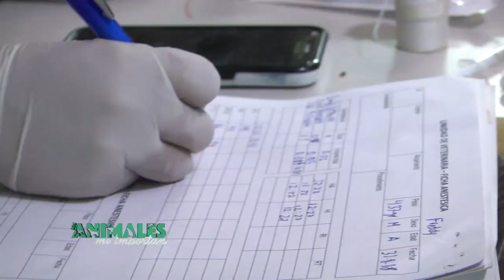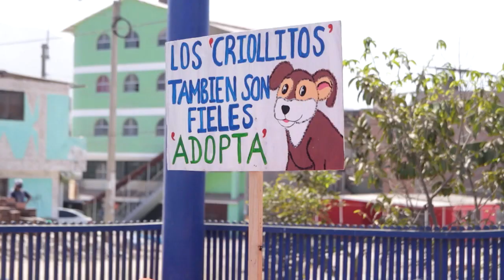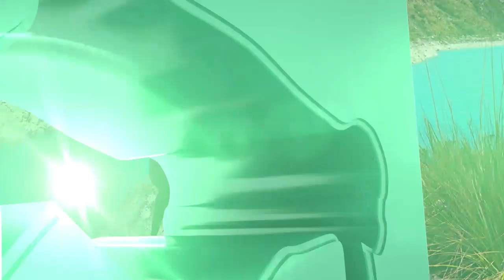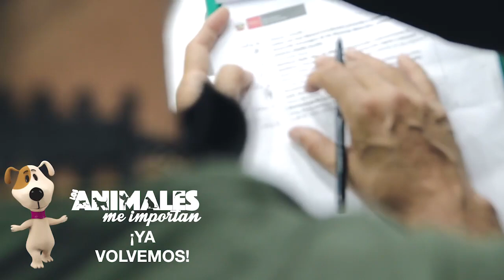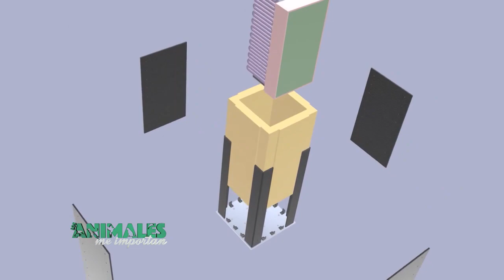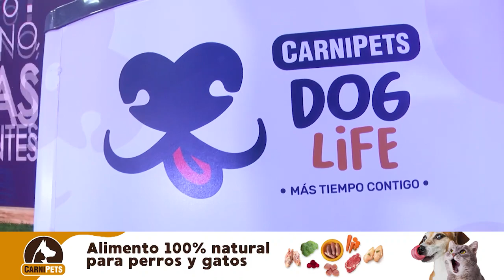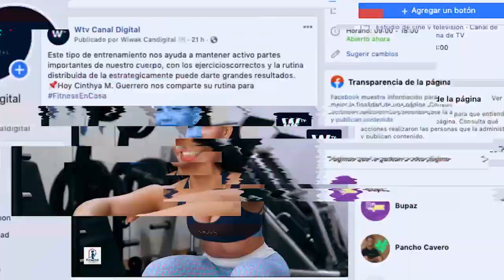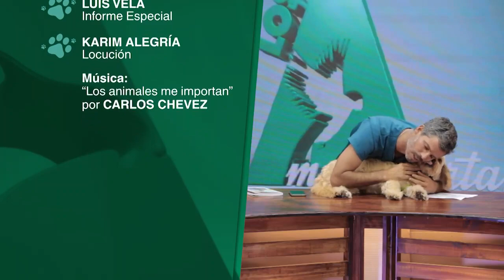LosAnimalesMeImportan - 1 de Mayo (Programa Completo)